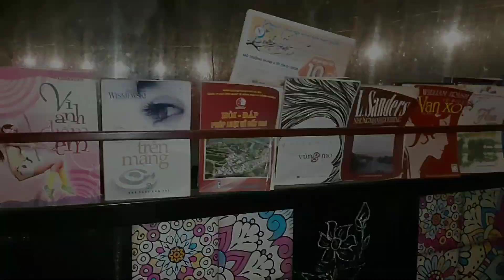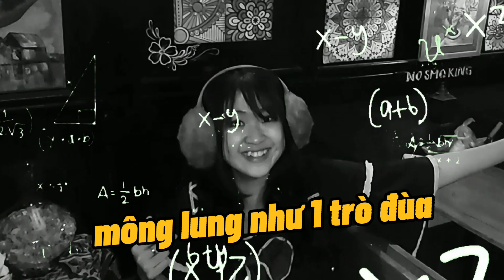Y-Log #28: RÙNG MÌNH 11H ĐÊM KHUYA ĐI QUÁN CAFE ĐƯỢC LÀM BẰNG XE BUS ĐỘC NHẤT GIỮA RỪNG SÂU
RÙNG MÌNH 11H ĐÊM KHUYA ĐI QUÁN CAFE ĐƯỢC LÀM BẰNG XE BUS ĐỘC NHẤT GIỮA RỪNG SÂU (VLOG)

Xin chào mọi người!! Mình là Yến - mọi người hay gọi mình là Chị Yến Nồi Cơm Điện lí do là vì Yến được biết đến qua trend tặng Nồi Cơm Điện trước đó. Cho nên suy nghĩ lấy tên đó luôn hí hí

**/// Nếu trong khi xem có xuất hiện quảng cáo, hãy xem hoặc click quảng cáo để ủng hộ chúng tôi ///***

© Bản quyền thuộc về  Chị Yến Nồi Cơm Điện
© Copyright Chị Yến Nồi Cơm Điện & Do not Reup